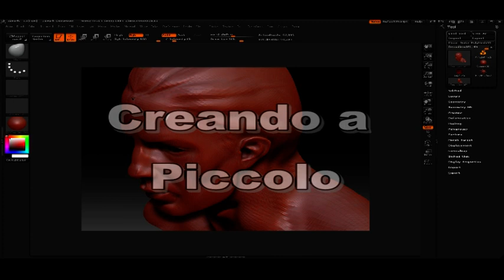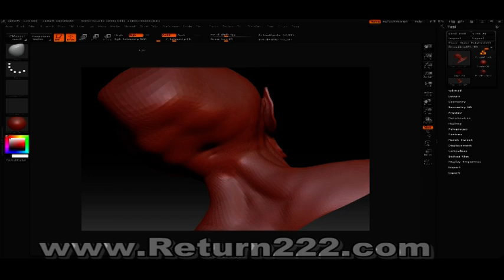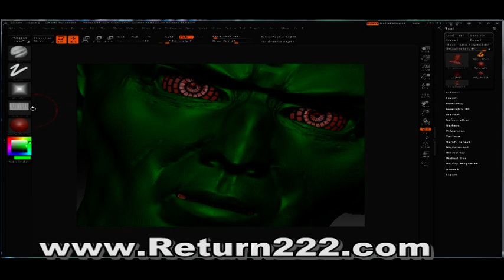Picolo 3D con Zbrush por Curi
vídeo de como creo en 3D la cabeza de Piccolo padre , lo he creado con el Zbrush un gran programa y muy difícil de manejar para mi , aunque algún día aprenderé como lo hice con el Photoshop ,pero de momento no lo are , seguiré con Return, fijaros mi falta de experiencia con este programa que la imagen que veis es una captura de pantalla , por que no sabia como guardarla jejejeje

video as I think 3D head Piccolo father, I have created with ZBrush a great program and very difficult to handle for me, but someday learn as I did with Photoshop, but for now are not, continue with Return fix my lack of experience with this program that the image you see is a screen shot, that did not know how to save jejejeje